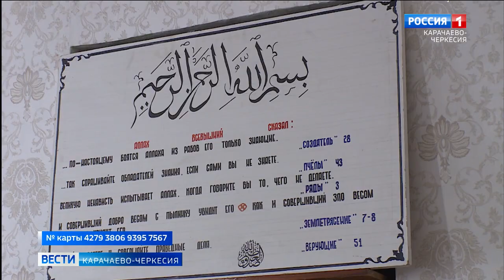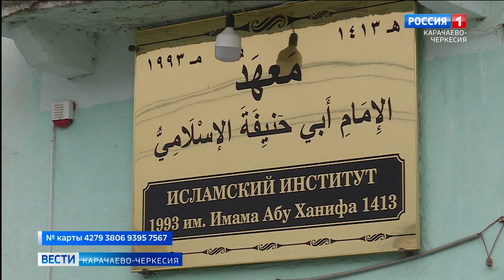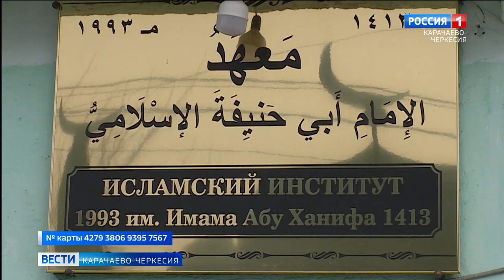Какие изменения ждут Карачаево-Черкесский исламский университет имени Абу-Ханифа?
Подготовку и переподготовку квалифицированных кадров мусульманского духовенства и служителей мечети, историков ислама, исламоведов и правоведов не одно десятилетие проводят в Карачаево-Черкесском исламском университете имени имама Абу-Ханифа